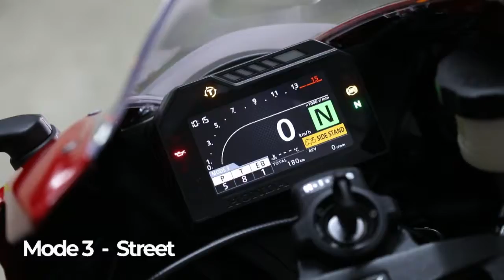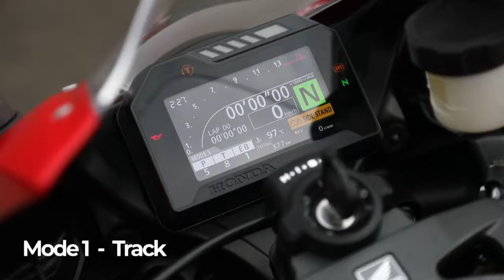Honda CBR 1000RR Fireblade